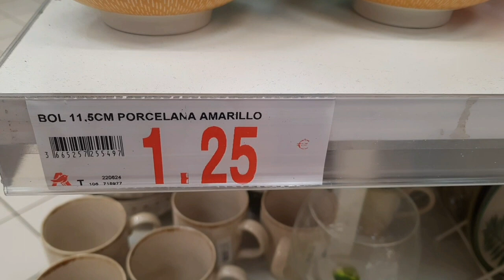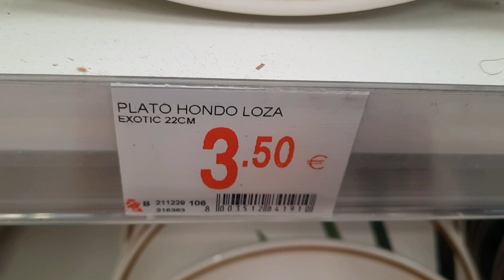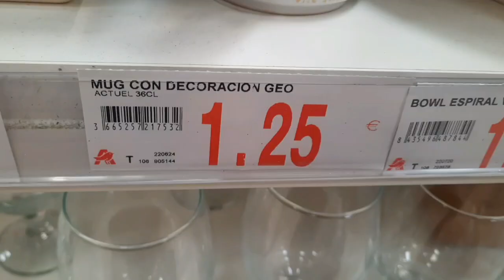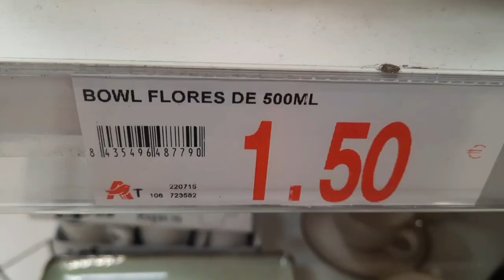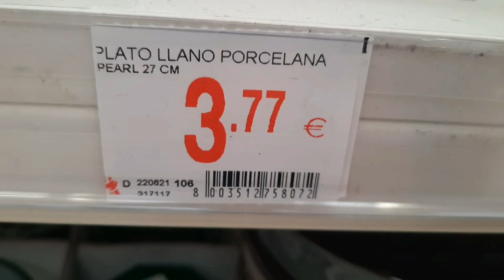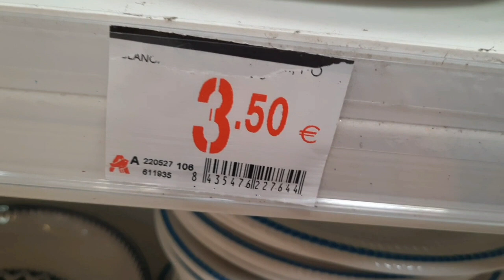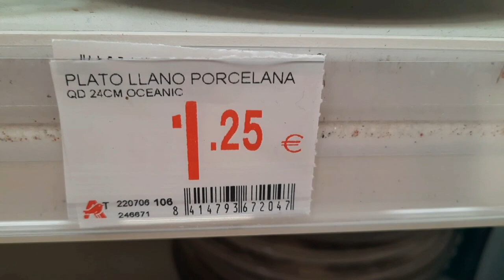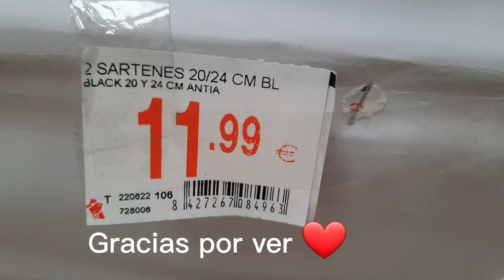Alcampo Novedades * alcampo * Window Shopping